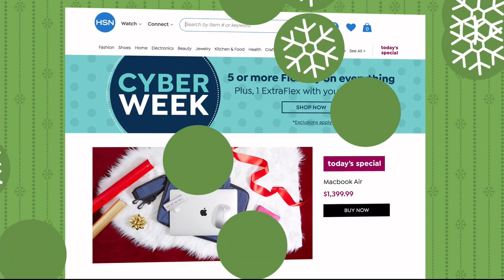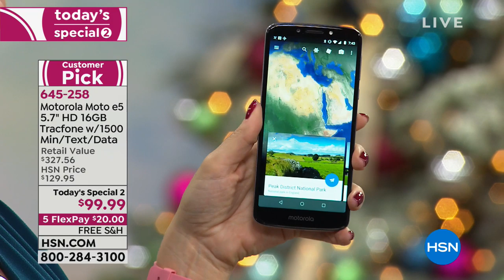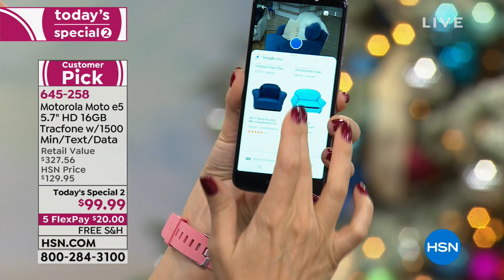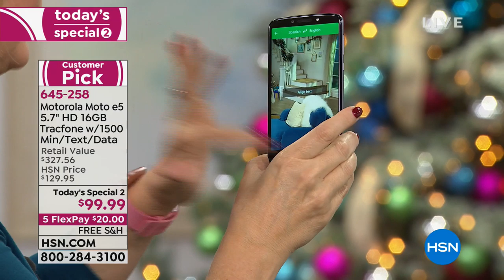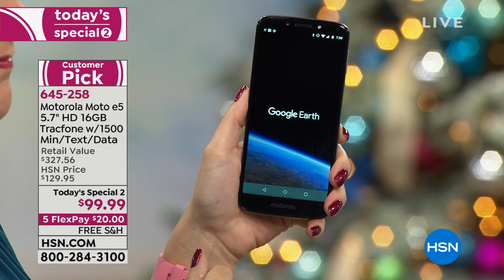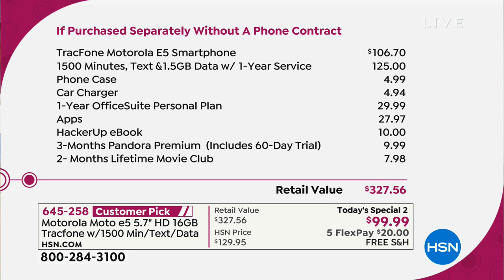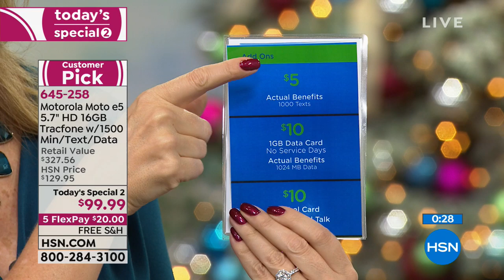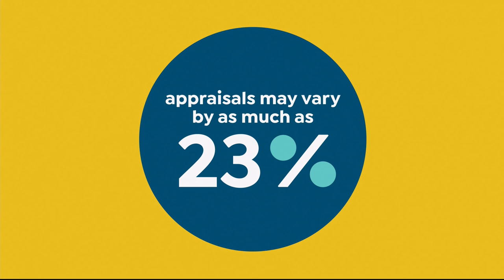HSN | Great Gifts 12.02.2018 - 07 AM